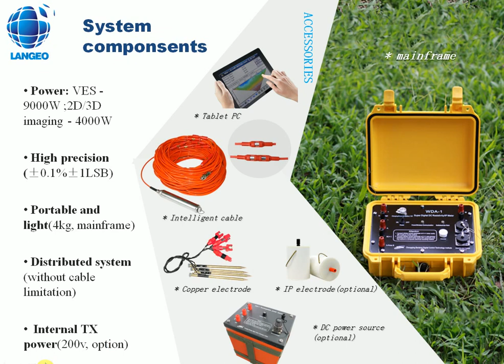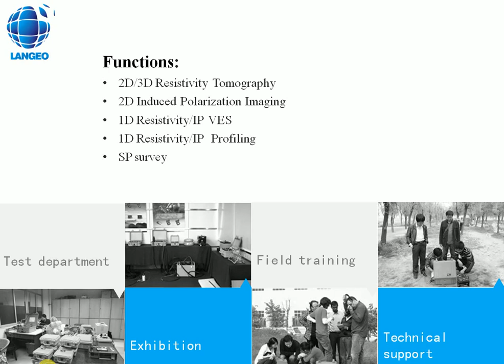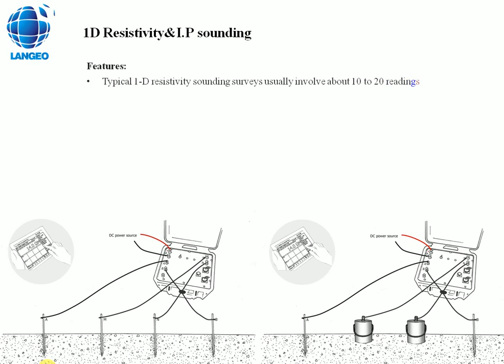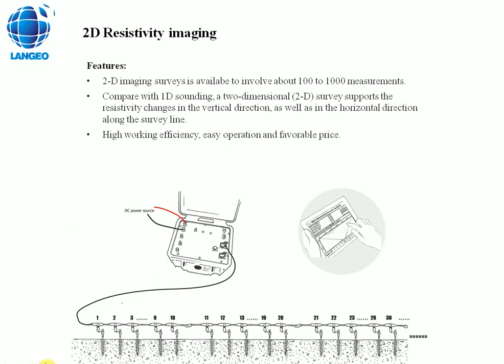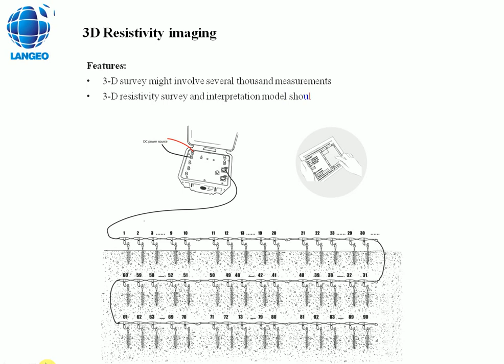LANGEO: 2D/3D Geophysical Electrical D.C. Resistivity/I.P. Imaging System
Our company specialized in geophysical instrument, which mainly includes geo-electrical system, seismography, proton magnetometer, TDEM system and so on.

WGMD-9 2D/3D Resistivity/IP tomography system is the fully function model with SP function, 1D resistivity/IP sounding, 2D/3D resistivity imaging as well as 2D IP imaging.

It is mainly for exploration of underground water, energy resource, city engineering, railway and bridge prospecting, mineral resources, geothermal, landslide and other disaster…